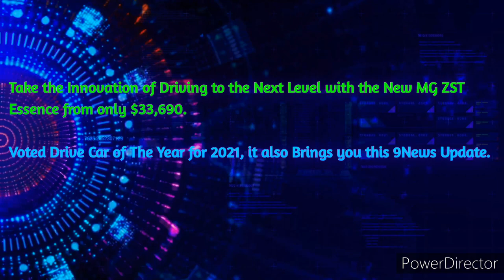Herbert / Lower Burdekin Hit 103.1FM - 5PM Update Sponsored by MG ZST Essence, Tuesday Feb 22nd 2022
With Emma Griffiths (News and Sport) and Courtney Thomas (Weather)